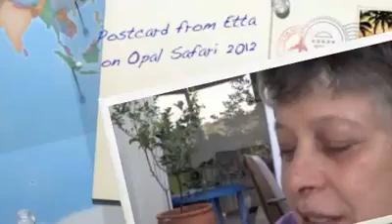Etta's Australian Opal Safari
Etta Goodstein is an A-List Opal Jeweller who specilaizes in Australian Opals. Queensland Boulder Opals are favoured by the customers who visit her Cape Cod Showroom in USA. — in Noosa Heads, Queensland.